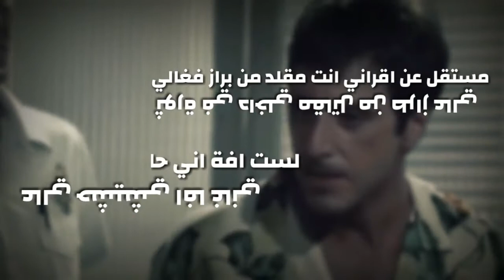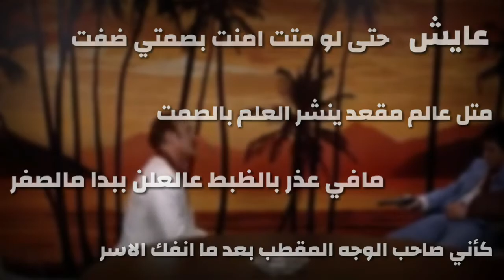K-Lead & Abulbel - Falsafeh "Philosophy"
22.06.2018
Track name: Falsafeh "Philosophy" from Mixtape "HipHop Back and Forth" from K-Lead and Abulbel
Mixing and Mastering by Abu Ali
Video Lyrics by Michael Heart